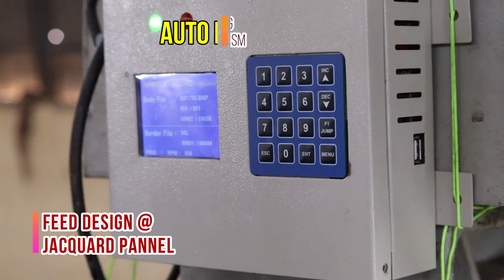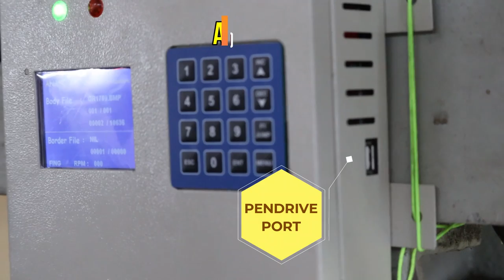RAPIER JACQUARD LOOM ELECTRONICJACQUARD MACHINE எலக்ட்ரானிக் ஜக்கார்ட்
Reviewed Loom Shed Location
Salem, Tamil Nadu, INDIA

This video will explain about HOW ELECTRONIC (or) COMPUTER JACQUARD work with RAPIER(auto) LOOM

FOR SALE
4 nos - 280cm(110") Rapier Loom with Electronic Jacquard Loom

(All types of weaving Looms & spares,Warping machine,Fabric orders,Folding Machine, Jacquard machines,Textile related enquiries)